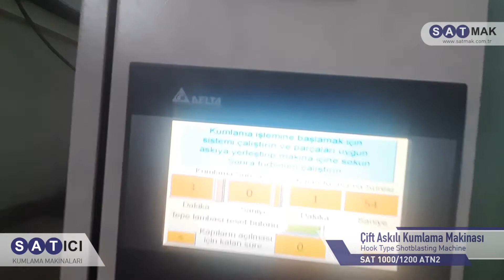SATICI®️ Çift Askılı Kumlama Makinası | Y-Track Hook Type Shot Blasting Machine SAT 1000/1200 ATN2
Kullanım Alanları
Ø 1m çap * h 1,2m yüksekliğe ve 1 tona kadar her türlü döküm, dövme, kaynaklı imal edilen bitmiş ürünlerin ve özellikle geometrik olarak zorlu parçaların yüzey temizliği, pasın kaldırılması ve boya için yüzey pürüzlendirilmesi. Demir, çelik, aluminyum ve pirinç döküm parçaların döküm kumunun ayrılması ve yüzey temizliği
SAT 1000/1200 ATN2 ile kumlamada yüksek verim, hızlı sonuç alınır.

Application
Surface cleaning, rust removal and roughening of welded parts, castings and forged parts up to Ø 1m diameter * h 1,2m height * 1 ton weight . Especially for geometrically demanding workpieces Cleaning and removing foundry sand of : casting parts in cast iron, steel, aluminium and brass.

SATICI®️ markalı Kumlama Makineleri yüksek kalite, düşük işletme maliyetli, uzun ömürlüdür. Ürün kalitesi ve aşınma parçalarının uzun ömürlü olması SATICI Makina'nın müşterilerini en çok memnun eden özelliğidir. Satış sonrası güçlü servis hizmeti ile SATICI Makina daima müşterilerinin yanında.

Size uygun çözümlerimizi dinlemek için lütfen bize ulaşın.